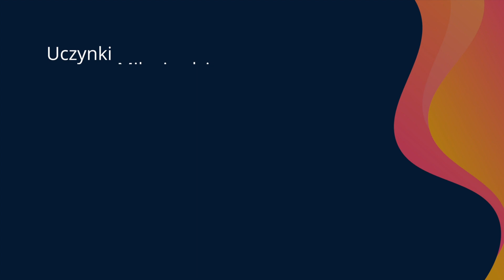VLOG: Uczynki miłosierdzia: ▶️krzywdy cierpliwie znosić◀️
Ks. Łukasz Gołaś SAC: Jezusa przyciągają ludzie, którzy doświadczają jakiegokolwiek bólu, którzy są w niewoli, którzy naznaczeni są niemocą, słabością, grzechem. To dla każdego z nas jest pocieszające. To jest dla ciebie i dla mnie dobra nowina.

Nowy cykl komentarzy na naszym kanale YouTube dotyczących uczynków miłosierdzia. Na początku zatrzymamy się nad tymi, które odnoszą się do duszy.
Każdy odcinek, będzie miał swoją premierę w niedzielę o 10.00. Ks. Jan Jabłuszewski SAC, ks. Mariusz Marszałek SAC, ks. Jarosław Dragan SAC, ks. Łukasz Sobolewski SAC, ks. Łukasz Gołaś SAC, ks. Dominik Gaładyk SAC i Kacper Mojsa podzielą się swoim komentarzem.
Dziś potrzeba nam odświeżenia katechizmu a przede wszystkim konkretnych narzędzi do tego, aby przybliżyć się do Pana Boga. Upominać, pouczać, radzić, pocieszać, cierpliwie znosić, darować i modlić się – to podstawowe warunki chrześcijańskie.
Zapraszamy do tego, abyście byli z nami przez najbliższe tygodnie.